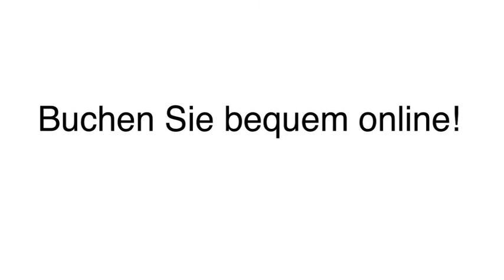Ferienhaus Brackenheim Ferienhaus DaFeBo GmbH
Ferienhaus DaFeBo GmbH in Brackenheim ist Ihre erste Wahl, wenn Sie nach Ferienhaus oder Urlaub an der Ostsee suchen. Für mehr Informationen erreichen Sie uns unter der Telefonnummer (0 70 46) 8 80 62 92 oder schauen Sie direkt vor Ort vorbei: Schießrainstr. 53, 74336 Brackenheim. Besuchen Sie uns auch unter der oben genannten Webadresse!